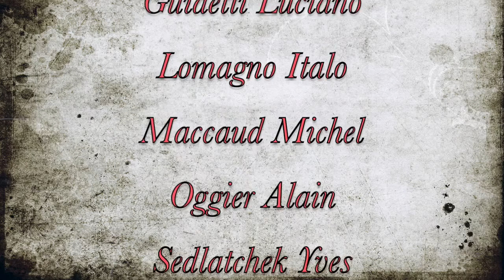RETROSPECTIVE 25 ANS A.V.D.P. VEYSONNAZ EPISODE 4